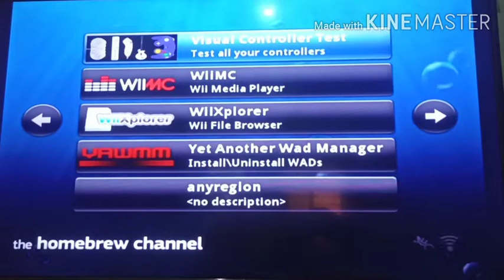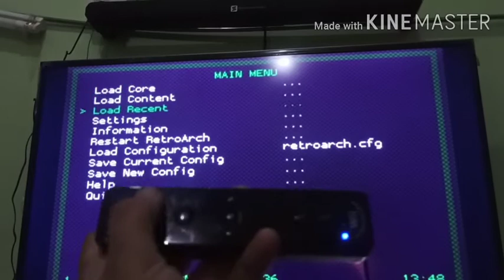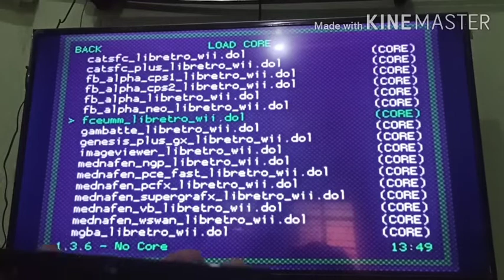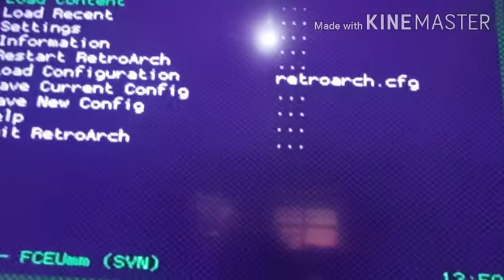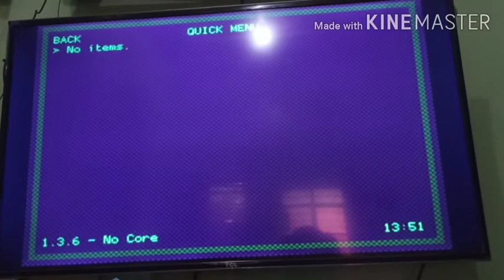How to use retroarch for wii, play classic games nintendo, sega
there are many more elegant ways to play retro classic games on Wii this is just a basic setup